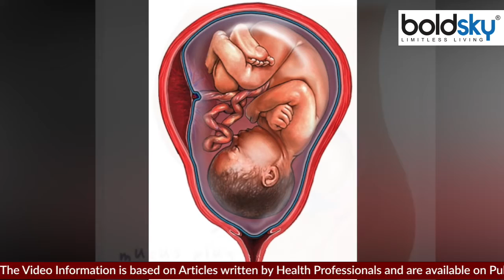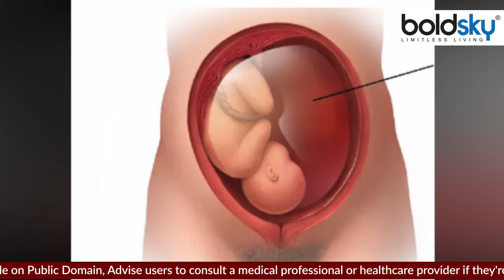डिलीवरी से पहले क्या क्या लक्षण दिखते है | Delivery Se Pehle Ke Lakshan | Boldsky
किसी भी महिला के लिए यह नहीं कहा जा सकता है कि उन्‍हें कब लेबर पेन शुरू होगा। हालांकि, आपको यह समझना चाहिए लेबर पेन अचानक से शुरू नहीं होता है बल्कि इससे कुछ घंटे पहले से ही शुरुआती संकेत मिलने शुरू हो जाते हैं। वीडियो में देखें डिलीवरी से पहले क्या क्या लक्षण दिखते है ?

It cannot be said for any woman that when her labor pain will start. However, you must understand that labor pain does not start suddenly, rather the early signs start a few hours before it.Delivery Se Pehle Ke Lakshan ?